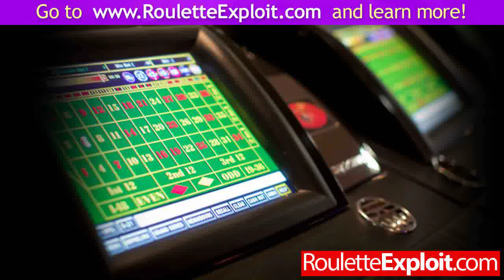beat roulette royale ★WATCH★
beat roulette royale